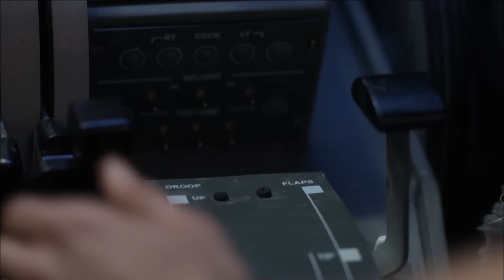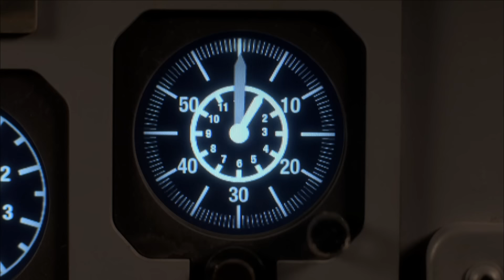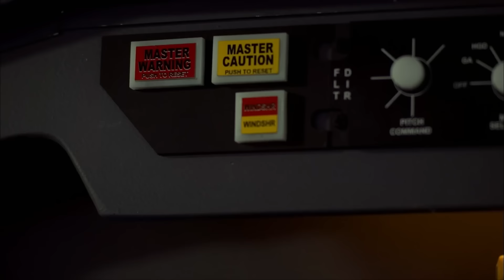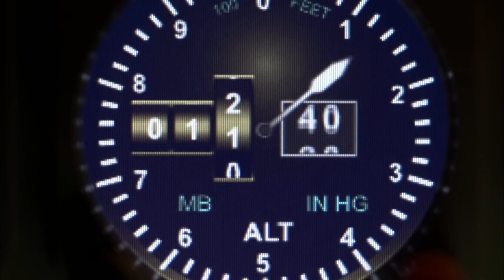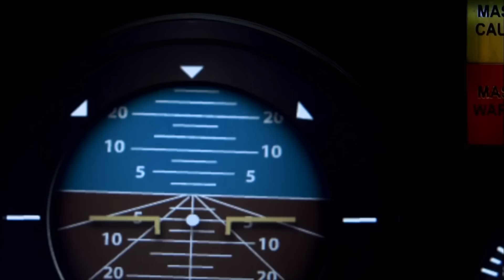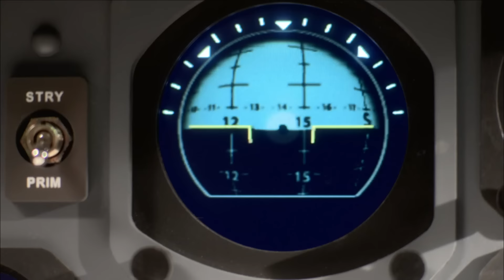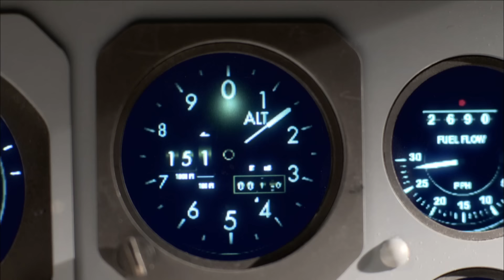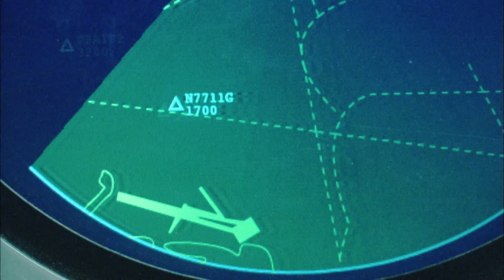4 Intense Crashes Of The ‘70s ☮️ Air Disasters | Smithsonian Channel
From a collision to a crash in a suburb, here’s a look at plane crashes from the 1970s featured on ‘Air Disasters.’